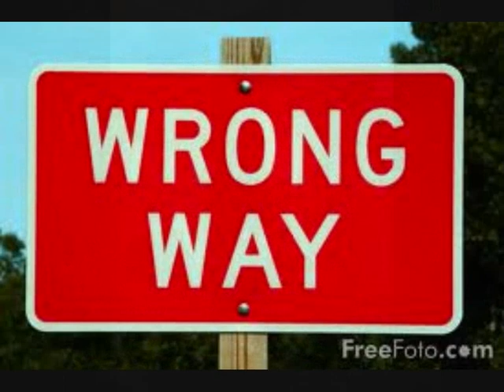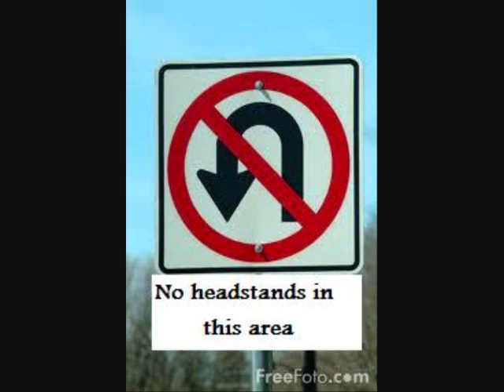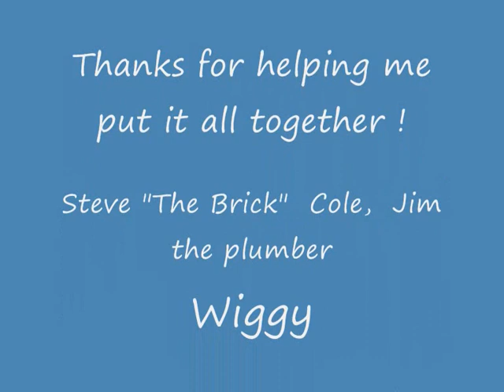Headstandking Anthology 5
The latest from Headstandking. Different music too - hope you like it.  Do you recognise any of the places?